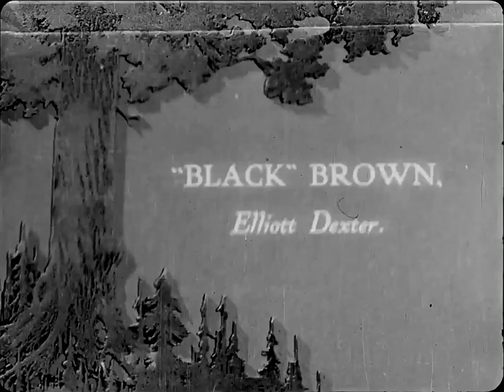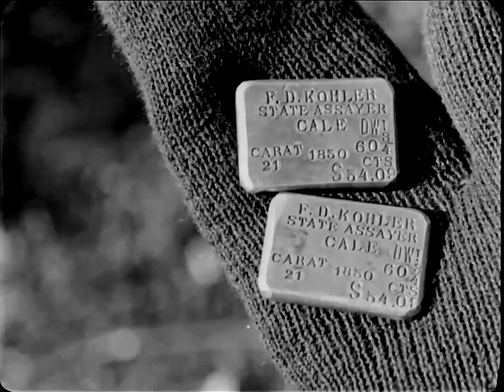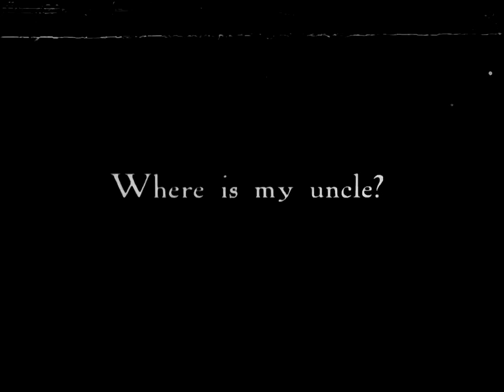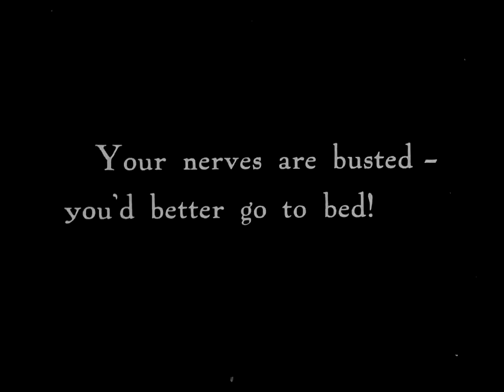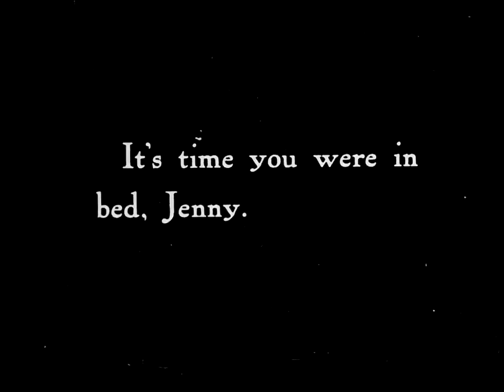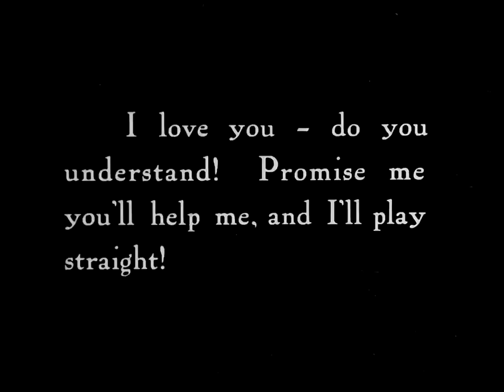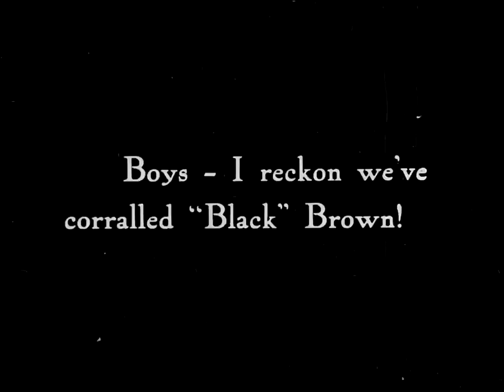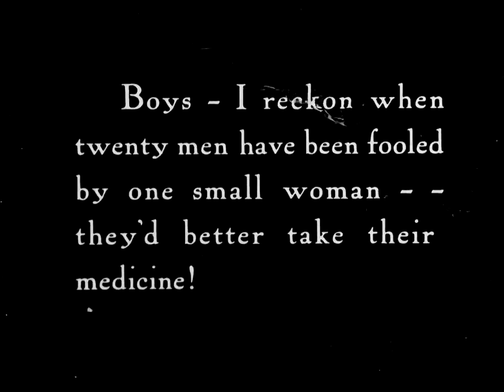A Romance of the Redwoods (1917, Mary Pickford, Adventure, Drama, History, Romance, Western)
A Romance of the Redwoods (1917, Mary Pickford, Cecil B. DeMille - Director,  Adventure, Comedy, Drama, History, Romance, Western)
A young girl has made a trip out west share a home with her uncle in the era of the California Gold Rush.  On arrival, she finds that he was killed by Indians and that an outlaw has assumed her uncle's identity.  The film is based on an 1899 short story called "The White Silence" by Jack London.
CAST:  Mary Pickford, Elliott Dexter, Tully Marshall
DIRECTOR:  Cecil B. DeMille